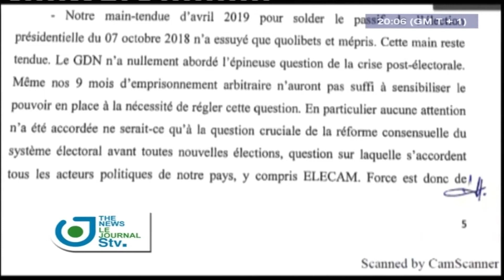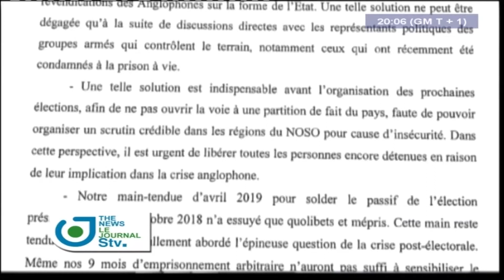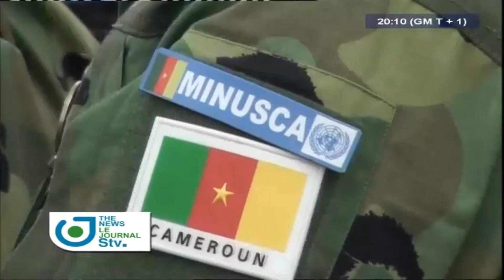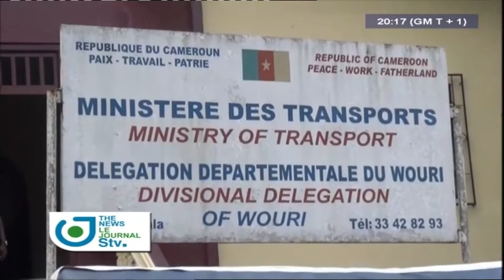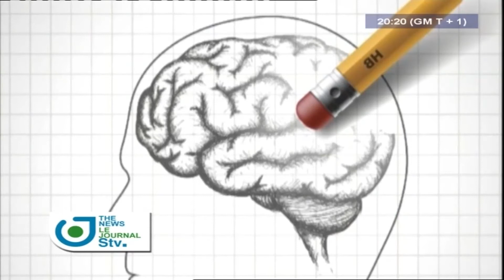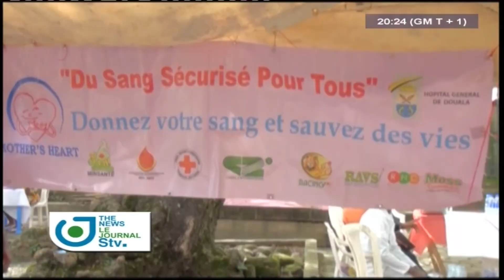STV - THE 08:00 PM BILINGUAL NEWS - (LYON : RENCONTRE BIYA et MACRON) - Thursday 10th October 2019